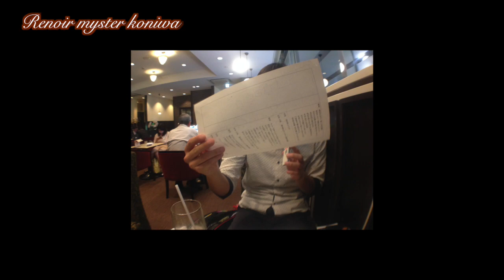【ルノアールマイスターこにわ】麻布警察署、出動します！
長い長い説教動画だった。